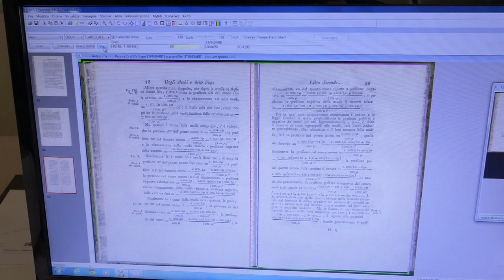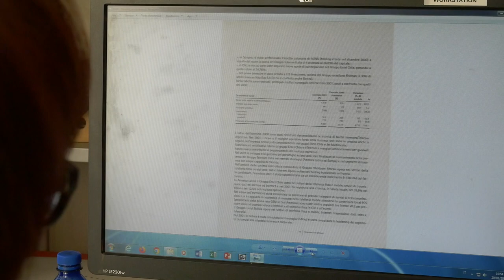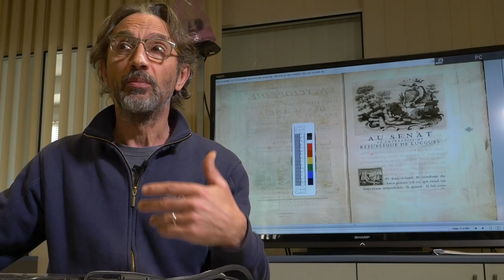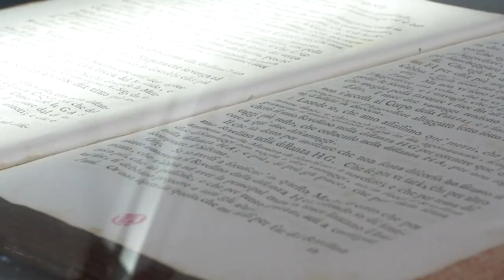Biblioteca di Storia e Cultura del Piemonte "Giuseppe Grosso" su internet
Al CNR  di Torino, nei laboratori del Digibess,  si stanno digitalizzando dei testi antichi, di proprietà della Biblioteca di Storia e Cultura del Piemonte "Giuseppe Grosso", per renderli fruibili e consultabili attraverso internet